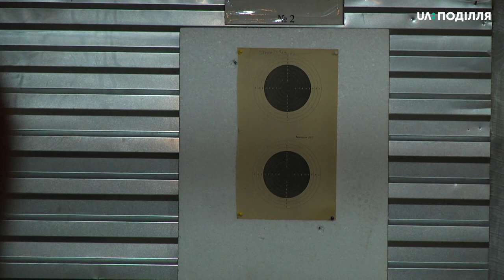18 директорів районних і міських організацій ТСОУ провели змагання зі стрільби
Змагання зі стрільби серед 18 директорів районних і міських організацій Товариства сприяння обороні України відбулися сьогодні в Ярмолинецькому районі. Середній вік учасників - 50 років. Стріляли вони з пневматичних пістолетів.